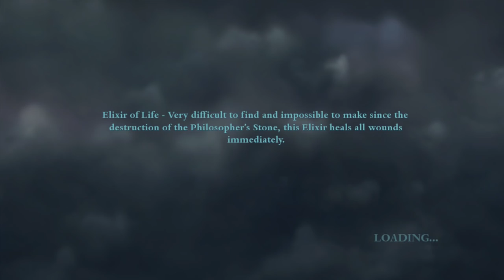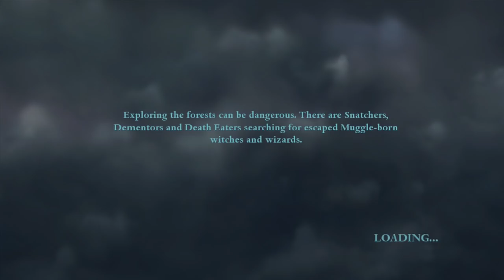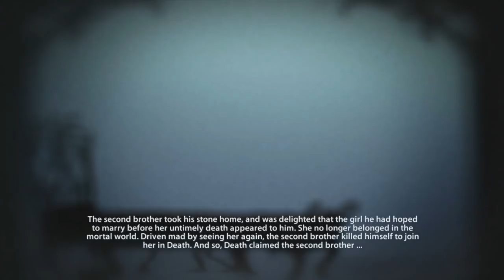[E6] DALŠÍ VITEÁL... [HARRY POTTER A RELIKVIE SMRTI]